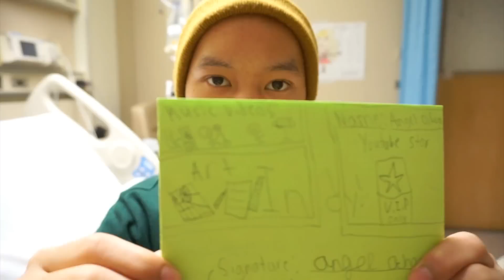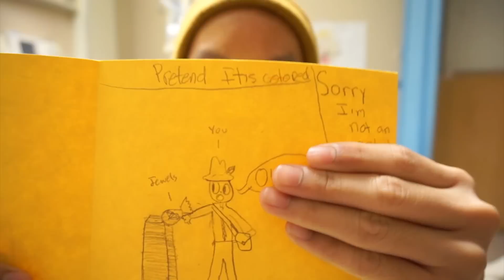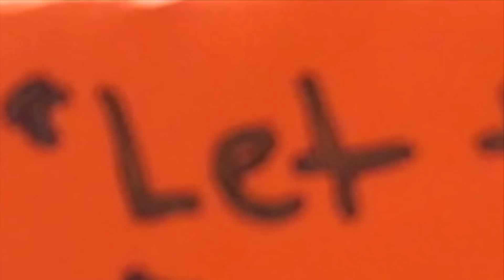READING "FANMAIL???"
Hey guys! Currently set to leave the hospital by the weekend, so I'm really hoping to be able to sing for you soon. For now, here's a heartwarming display of get well soon cards made by kids. My aunt works at Eisenhower Elementary School, and all of the students in her classes wrote me tons of awesome handmade get well cards! Hope you enjoy!